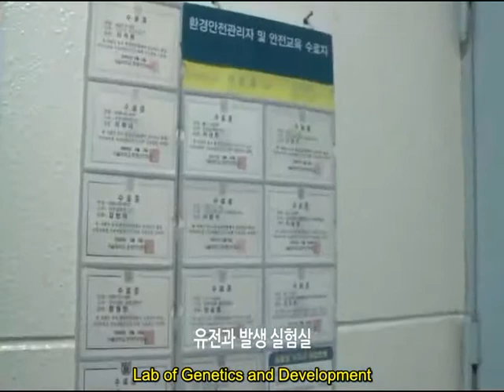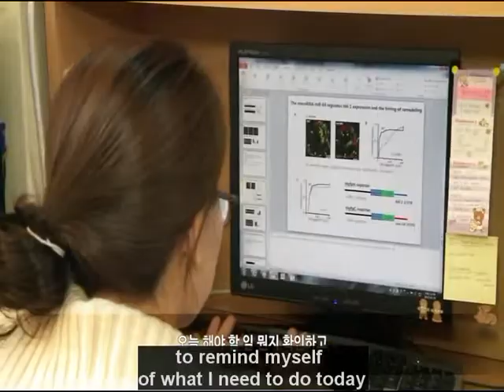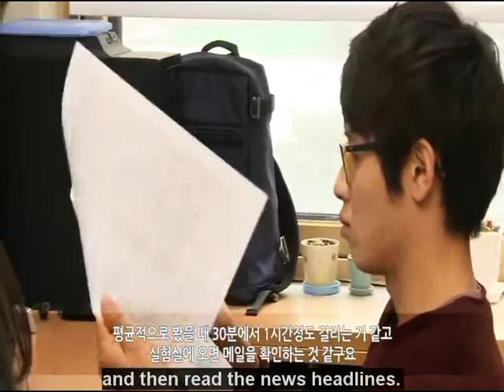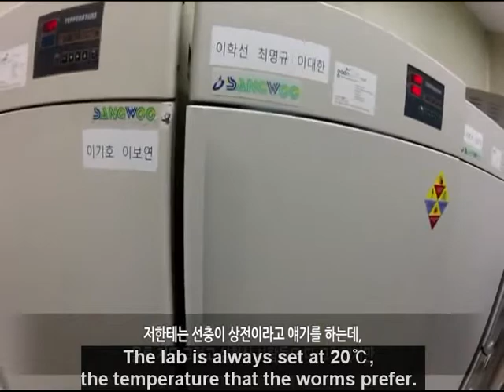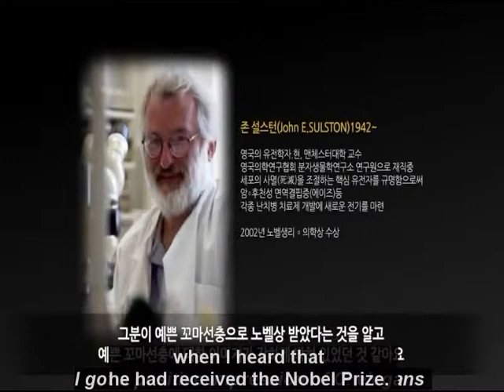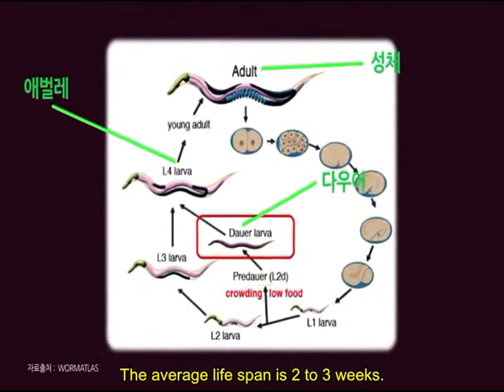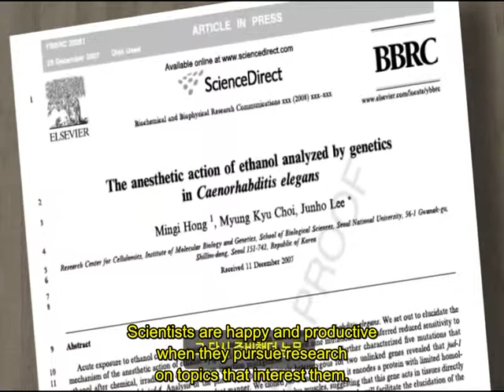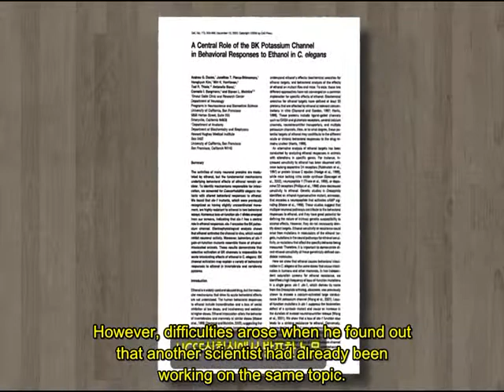Life as a Scientist, Part 1/3 (English Subtitles)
"Life as a Scientist: People in Love with Caenorhabditis elegans, a Soil Nematode"

Describing a work on nictation of C. elegans by a research team at Seoul National University, Seoul, Korea.